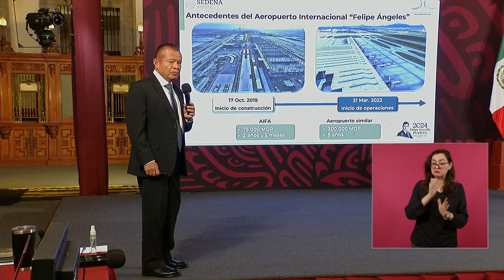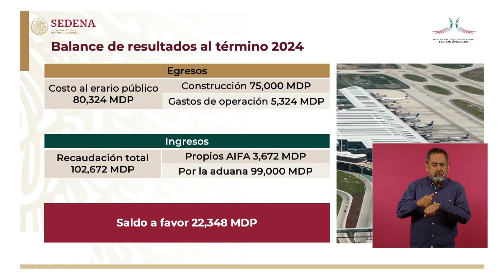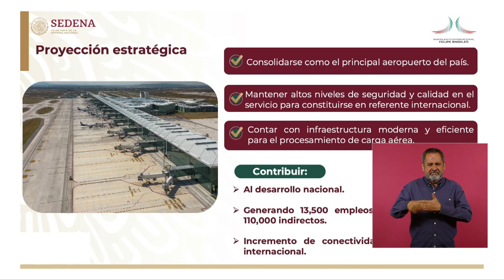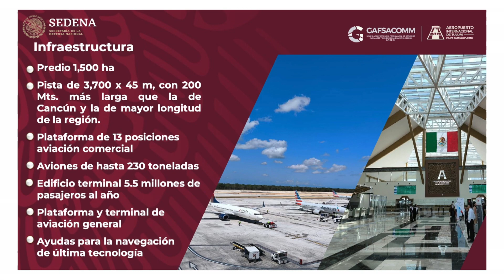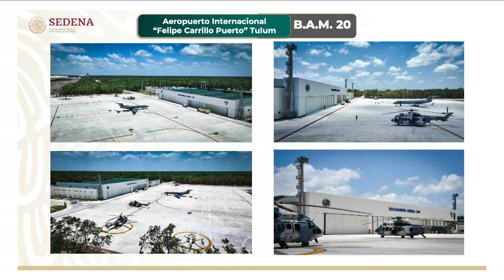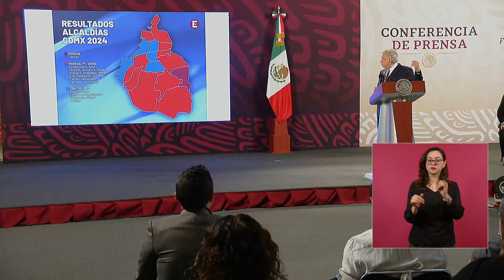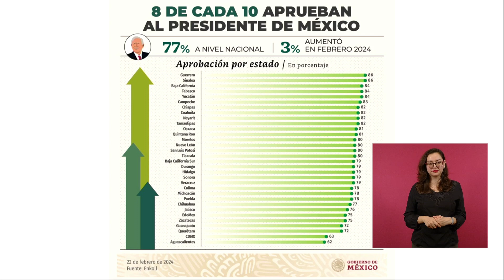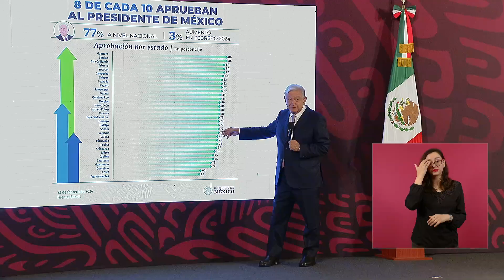Conferencia del presidente López Obrador de este viernes 14 de junio de 2024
El presidente Andrés Manuel López Obrador ofrece su tradicional conferencia de prensa.